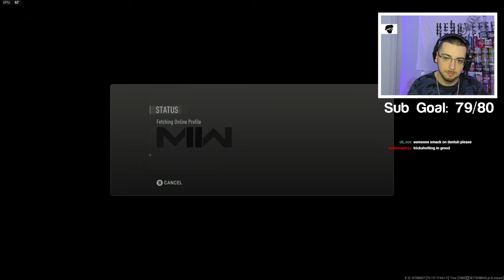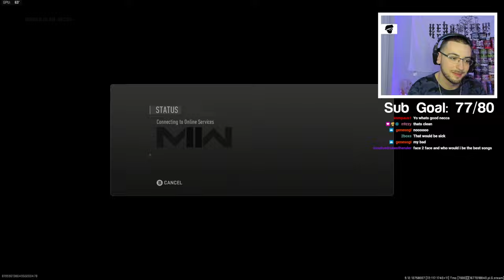The NEW CROSSBOW in Modern Warfare 2.. 😍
They added the legendary CROSSBOW back to Modern Warfare 2 in the NEW Season 2 Update & I Hosted a Trickshot Only Open Lobby with my Twitch viewers and we hit SO MANY insane trickshots with the NEW MW2 WEAPON.. drop a LIKE ❤️